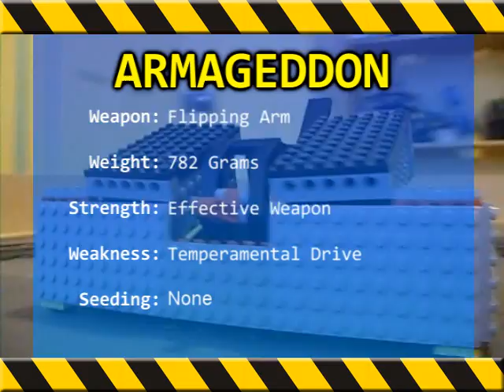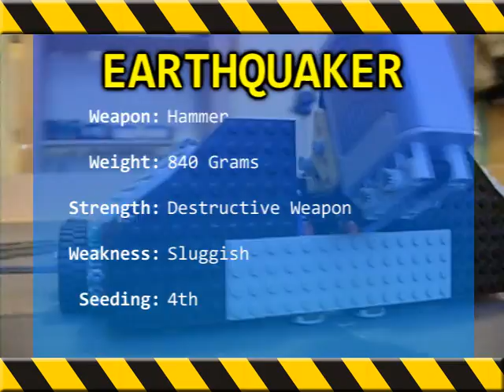Lego Robot Wars Series 7: Round 1, Part 2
The reduction of having to add commentary means I can put out LRW 7 much sooner than before. I can only apologise for the wait for part 2 of round 1 but hopefully you'll consider it worth it.

The best test for any competitor is in the arena itself which unfortunatly in this case is the justification for a rather feeble Bladerunner this series. It happens. As ever the robots are all flawed in some way, whether it be long term weaknesses or teething troubles with new designs. Also to note the new Twister was proving difficult to finish so I just mocked up this rather rubbish version to fill the void.